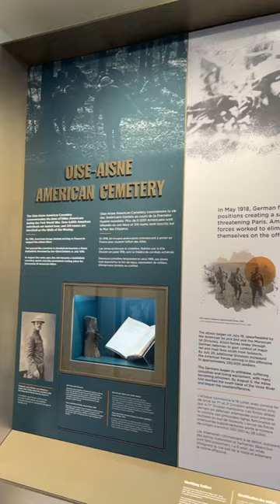A new exhibit space will open soon at Oise-Aisne American Cemetery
A new exhibit space will open soon inside the reception building at Oise-Aisne American Cemetery (OAAC), France.
While retaining elements of the original historic reception room, the space now features interpretive elements and artifacts belonging to a Soldier buried at OAAC that were unearthed in 2021. The exhibit space allows visitors to learn more about the history of the cemetery and connect with the personal stories of those buried here.
Visitors will also read about the military operations that took place in the vicinity in 1918, which caused the death of most of those buried and memorialized in the cemetery.

On June 7, 2023, ABMC will inter the remains of an unknown WWI Soldier discovered in 2022 at Oise-Aisne American Cemetery in France. This will be the first burial at OAAC since 1932.

Follow the ceremony live from Facebook, Twitter or YouTube @usabmc.

🕖 7 a.m. EDT/1 p.m. CET
📍 Facebook, Twitter, or YouTube @usabmc